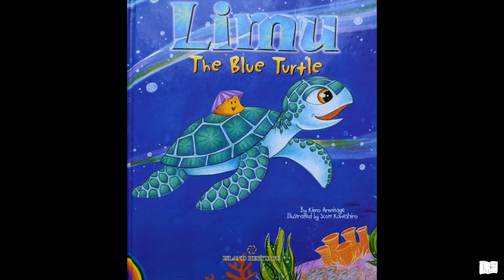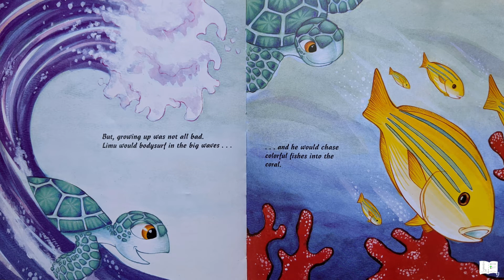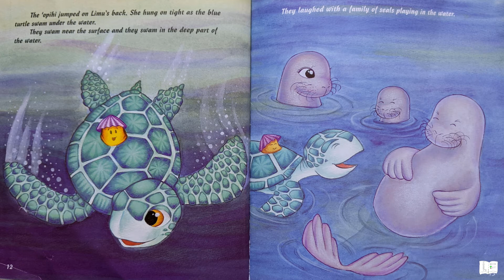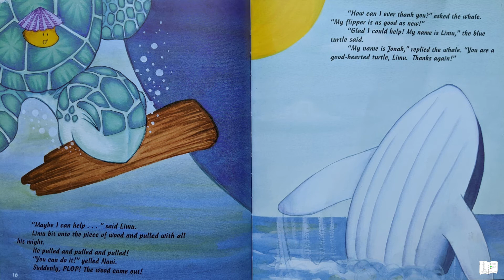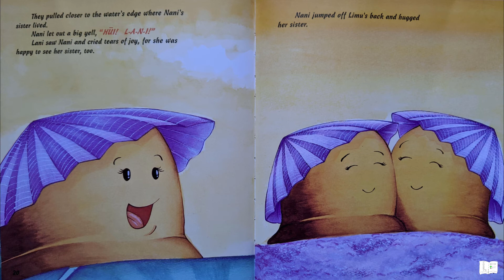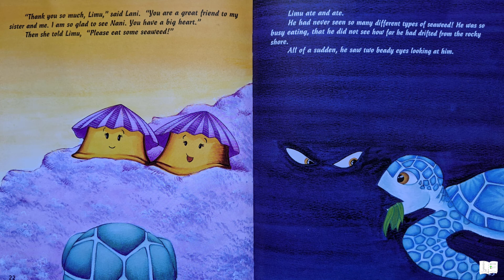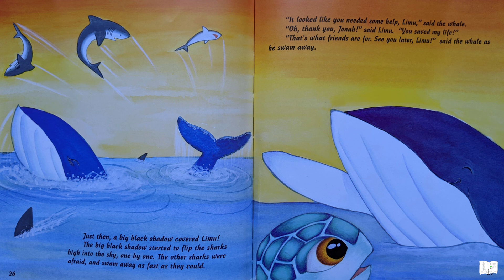Lime The Blue Turtle - Kids Books Read Aloud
Lime The Blue Turtle
By Kimo Armitage
Illustrated by Scott Kaneshiro